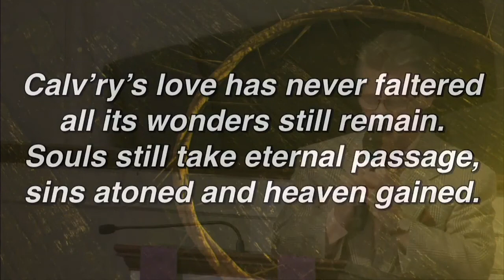Easter Upside Down - Judas and His Great Expectations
Worship Service for Sunday March 15, 2020